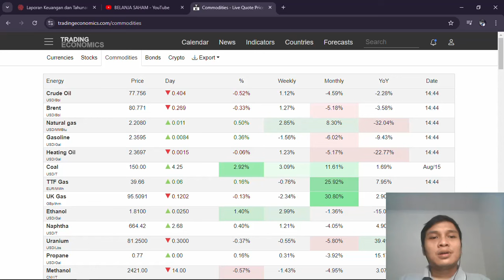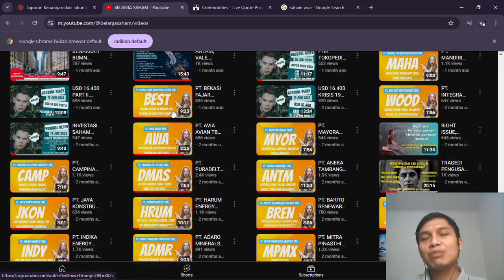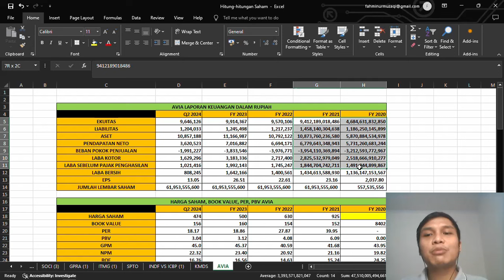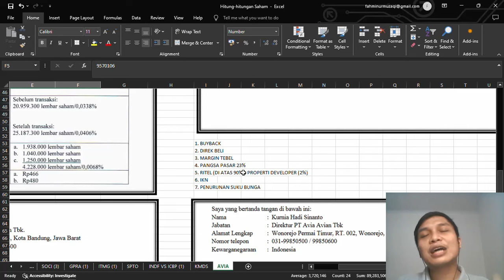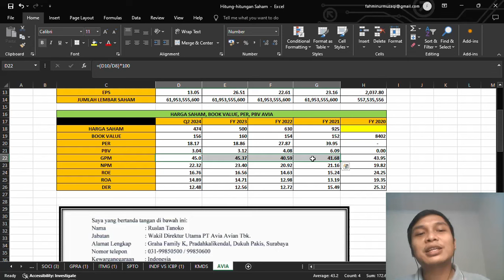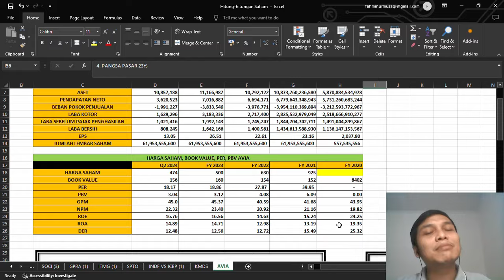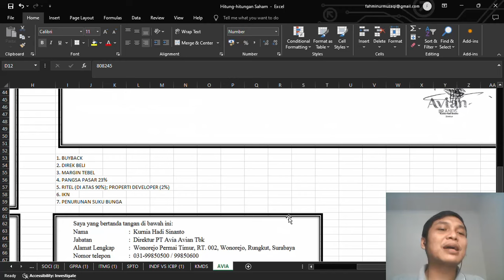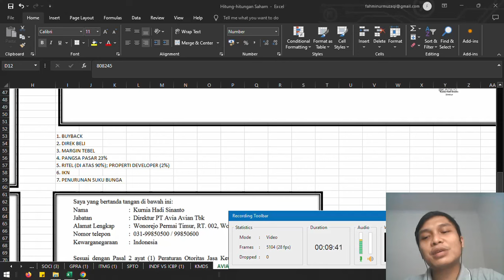SESUAI PREDIKSI. SAHAM INCARAN GUA INI MENDEKATI BEST BUY. YUK HITUNG POTENSI RISK & REWARDNYA.